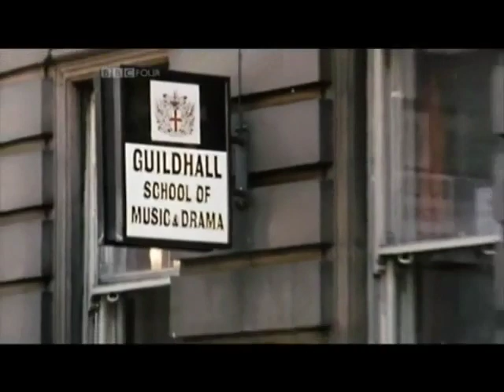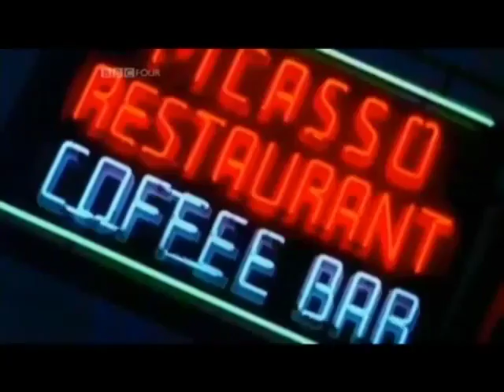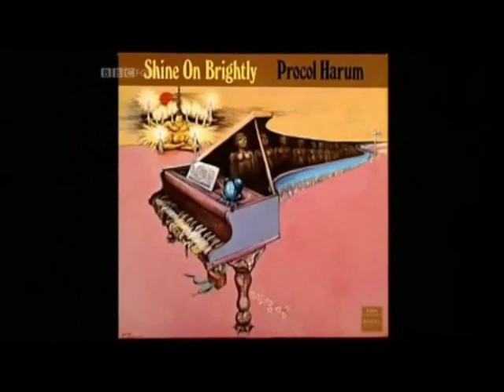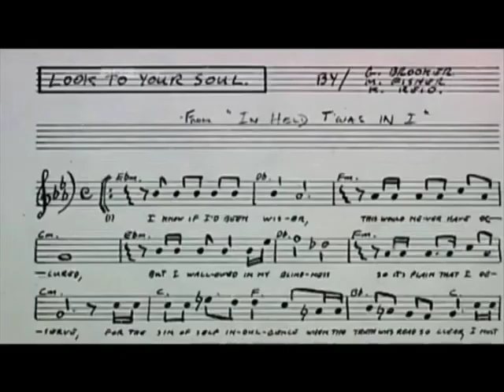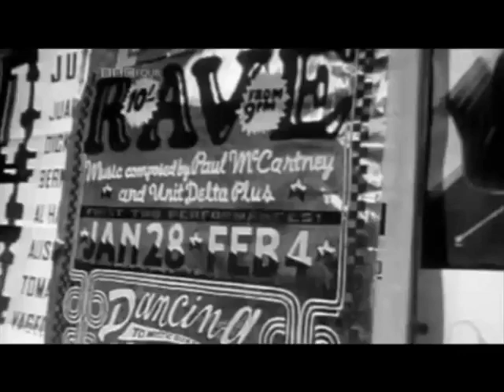BBC Prog Rock Britannia (2 of 9)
Part 2 of the BBC's great Documentary. I have the rest of the parts uploaded as well.